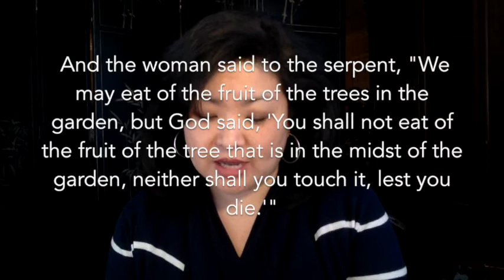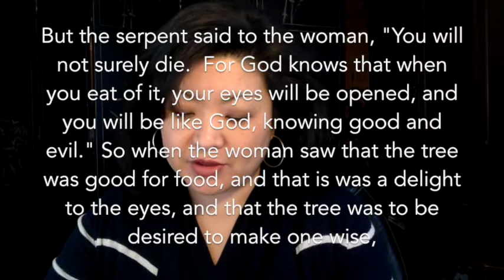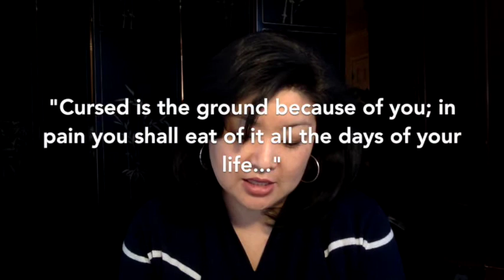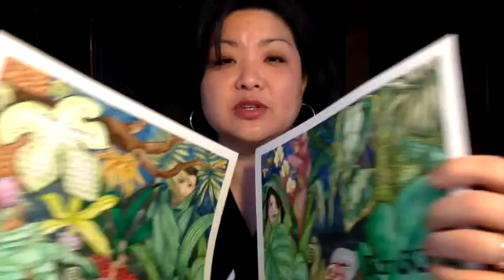Easter Tree Day 3: The Fall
Today's Scripture: Genesis chapter 3

"What Went Wrong" JD Greear (Jan. 16, 2016) Genesis 3:1-19